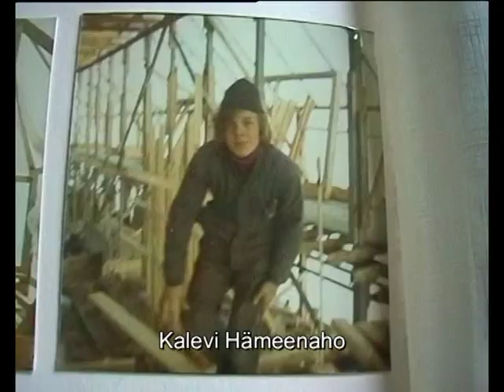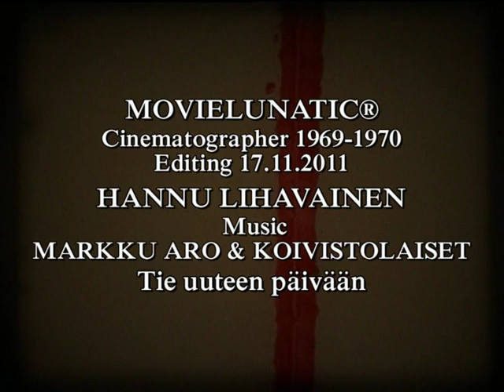Tulevat sähköasentajat tiensä alussa 1969-1970.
Future electricians road to a new day in 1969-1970
Tulevien sähköasentajien tie uuteen päivään 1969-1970

Oulun ammattikoulun ensimmäiset sähköasentajat 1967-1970
Oulu Vocational School, the first electricians

Sähköasentaja opiskelijat harjoittelivat rivitalo työmaalla asennustöitä!
Välitunnilla koulun pihalla tupakalla.

Electrician students practiced the rowhouse construction installation works!
Breaks in the school yard cigarettes.

Videolta puuttuvat Pentti Latvamäki, Jorma Ketola, Veijo Kemppainen, Kari Lahtinen ja Kauko Vähä, Kauko Helen

električar trydanwr elektriķis elektrikas juruelektrik električar trydanwr elektriķis elektrikas juruelektrik elettriċista elektriker eletricista elektryk électricien elektrikár umeme elektrisista elektrikář elektrikçi villanyszerelő электрик
كهربائي  էլեկտրամոնտյոր   তাড়িতী  електротехник  ელექტრიკოსი  વીજળી - કારીગર  חשמלאי  बिजली मिस्त्री  電気技師  ילעקטרישאַן  ವಿದ್ಯುತ್ಕಾರ್ಮಿಕ  電工  전공  ηλεκτρολόγος  електричар  متخصص برق  மின்னியல் வல்லுநர்  విద్యుత్ కార్మికుడు  ช่างไฟฟ้า  електрик  بجلی  электрык  thợ điện  sınıf Toplantısı  Класс совещание